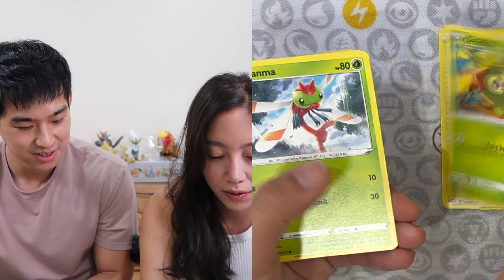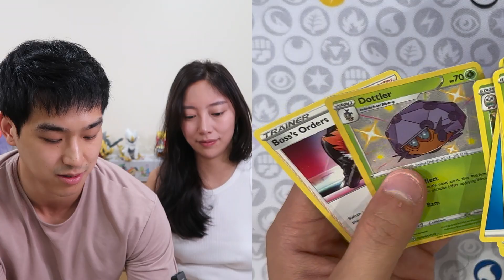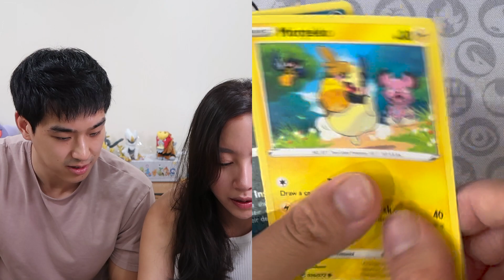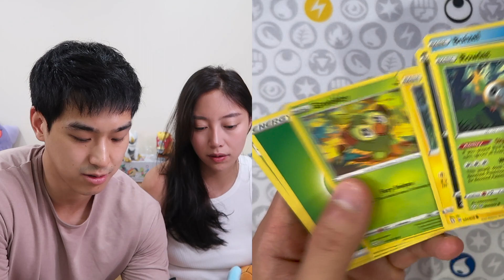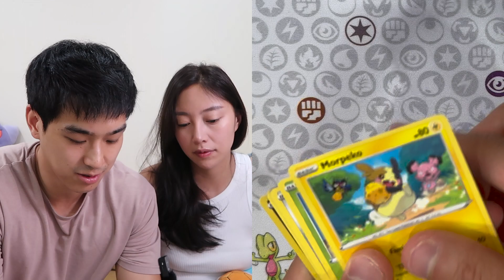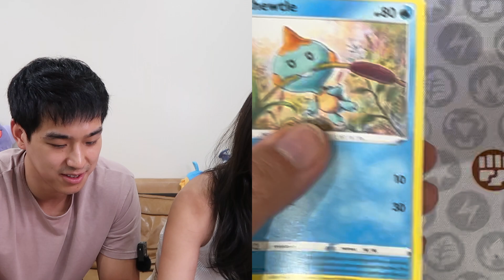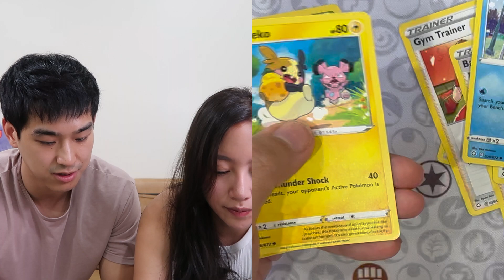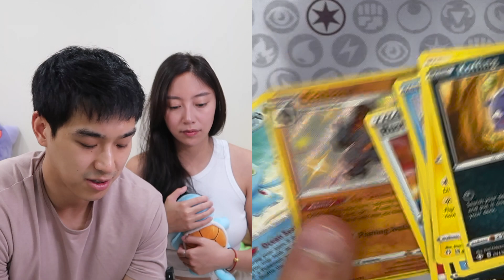Don't buy Pokemon Shiny Fates until you watch this!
We didn't get Shiny Charizard during our first ETB opening...so it's only right that we buy 2 more Pokemon Shiny Fates ETB!!! Will our luck FINALLY change? We just want 1 good pull ! Fingers crossed.